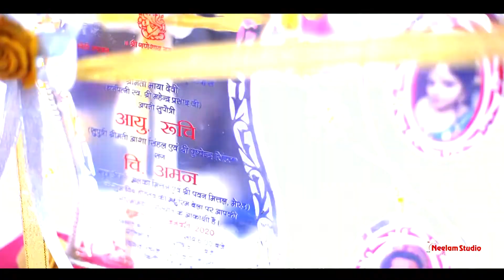Best Wedding Teaser 2020 AMAN WEDS RUCHI Neelam Studio Meerut + 91 9719679666